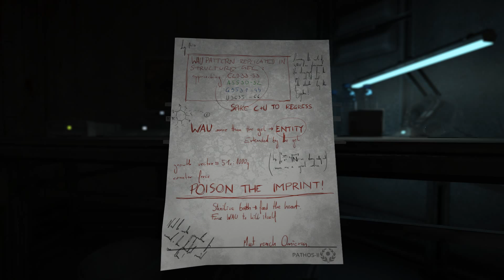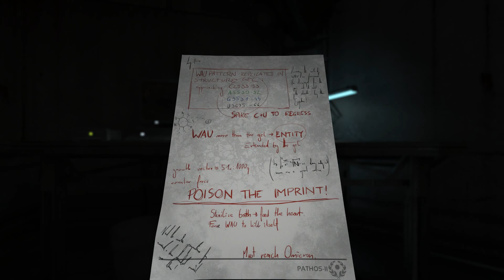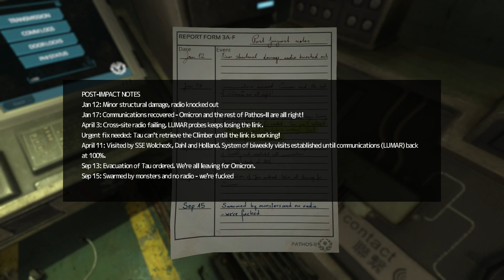SOMA cuz why not - #26: Yoshida?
Livestreamed on March 14.

Journey into an aquatic world under the sea, where red crabs sing and sparkling fish play seashells as instruments. Wait, it's NOT that kind of game?!